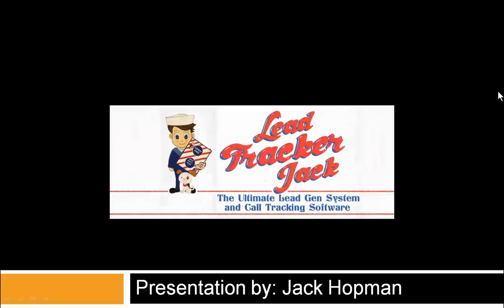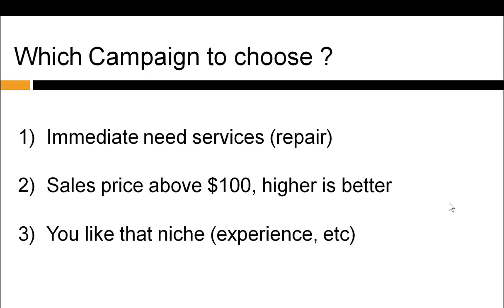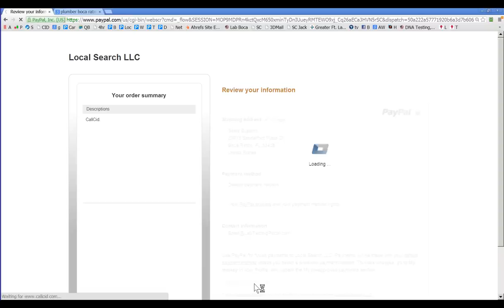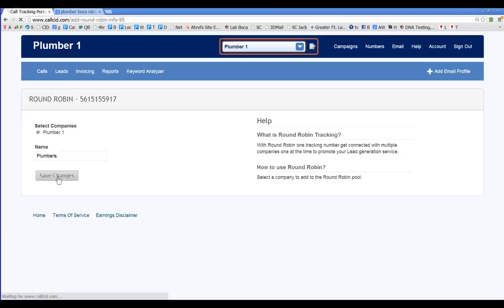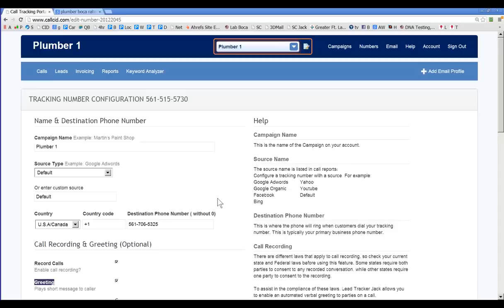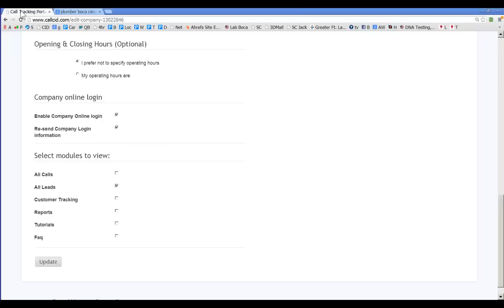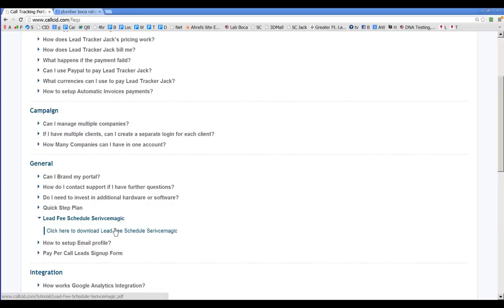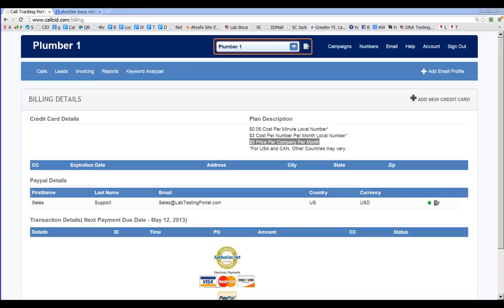Pay Per Call Setup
How to setup Pay Per call with Lead Tracker Jack.